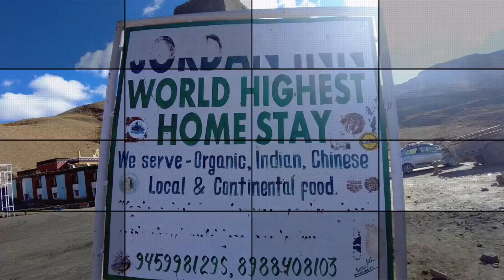Spiti Valley series - Teaser